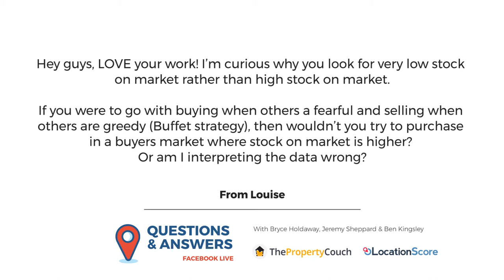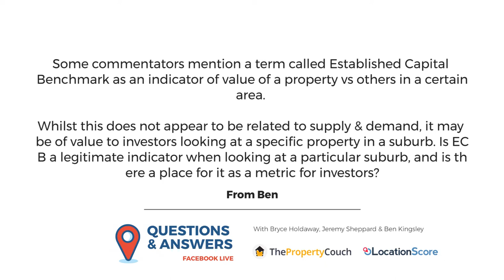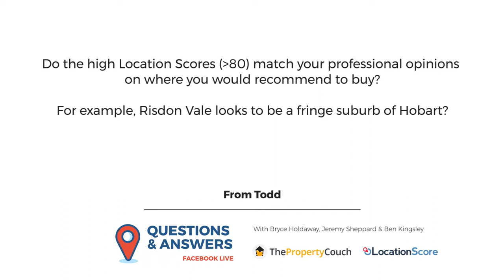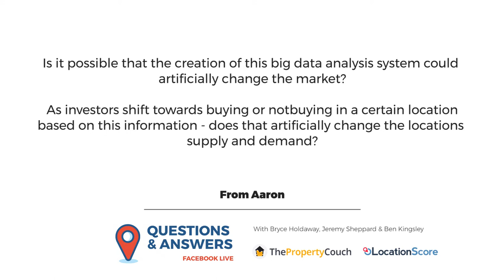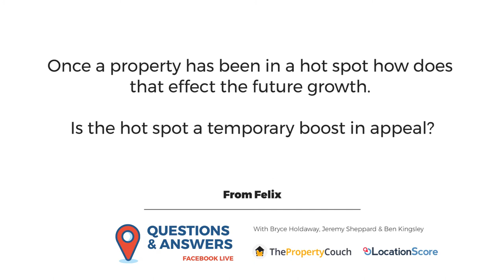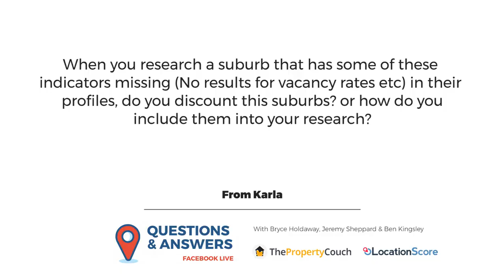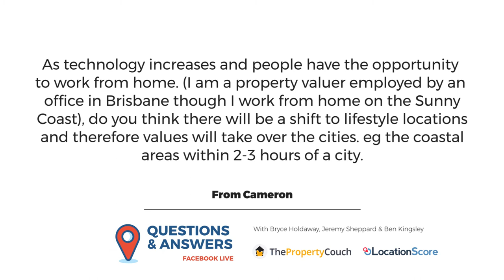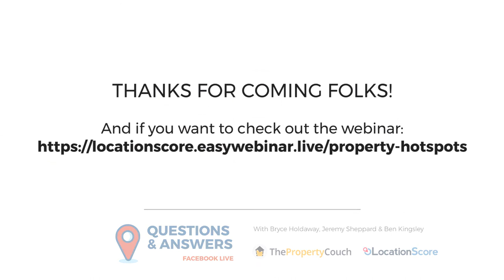Facebook Live Questions & Answer - October 2017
And it's up folks! Here's the recording of our Facebook Live last week.

If you're wondering, this Facebook Live is all about answering the questions we've received on the webinar.

You can still register for the webinar! We've got a few sessions available.

And if you'd like to read the list of questions and the time when the LocationScore Lads answered them, you can check them out here -